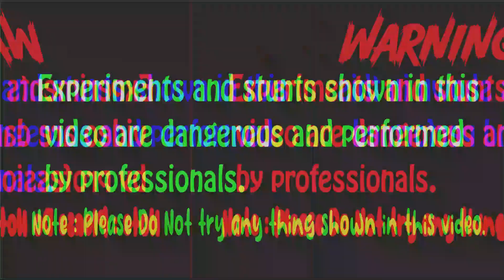Petrol Vs Sutli | Diwali Special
Hello Guys, is video me humne Diwali Sutli ko patrol ke sath rakhh kar chalaya hai.

Warning :- Please not that this video was made research and demonstration Purposes ! Do not repeat this experiment at home

can a crackers travel in bend pipe
can a sutli travel in bend pipe
rocket in pipe
best experiment with rocket
rocket in curve path
can we curve a rocket
zig zag rocket
diwali sutli
diwali sutli in long pipe
diwali VIP video
diwali crackers experiment
diwali rocket
diwali rocket gun
diwali rocket launcher
diwali rocket kaise banate hain
diwali rocket pataka
diwali rocket green screen
diwali crackers
diwali crackers testing crazy xyz
diwali crackers unboxing 2022
diwali crackers stash 2022
crackers rocket
crackers testing 2022
crackers unboxing
crackers crackers
crackers testing
diwali crackers
diwali big crackers
diwali crackers blast

Thanks for visit a video.